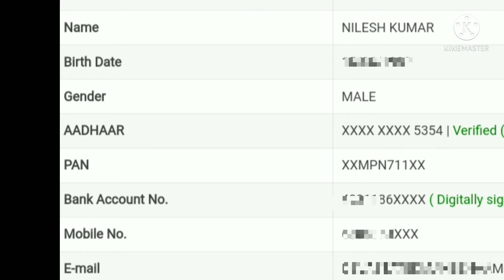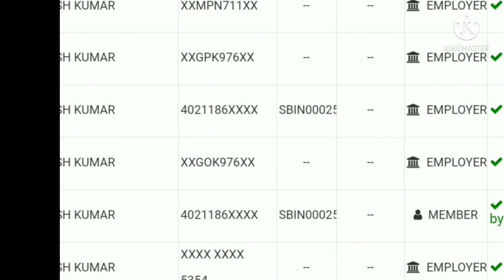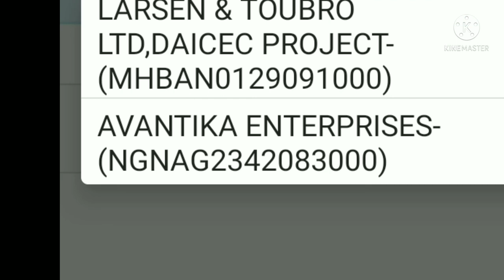pf kyc approved by bank,sbi kyc verification process complete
sbi bank kyc verification,pf kyc,pf ki kyc kaise approve karvaten, state bank ki kyc kaise kare,state bank ki kyc kaise karvayen, kyc approval, kyc approval,

Aadhar card ki kyc kaise kare?

Pan card ki kyc kaise kare?

Can I submit KYC online SBI?

Can we submit KYC form online?

How do I update my KYC online?

How can I know my SBI KYC detail?

kisi bhi bank ka kyc kaise karvayen ?

kisi bhi bank ka pf kyc kaise karvayen ?

State Bank ki kyc kaise kare ?

and with valid KYC documents and vehicle RC copy along with the ...

Indian Bank KYC

Canara Bank KYC

ICICI Bank KYC

Allahabad Bank KYC

IDBI Bank Kyc

Bank of baroda kyc

baroda uttar pradesh gramin bank kyc

Panjab national bank kyc

allahabad bank kyc

PNB KYC

SBI KYC status

SBI KYC update online 2021 link

SBI KYC form

SBI KYC update online 2021

SBI online KYC document update

SBI KYC documents online

SBI KYC Form 2021 PDF

Mohit & Himanshu whole sale medicle agency
WQXW+P9Q, Bharhara, Uttar Pradesh 212601